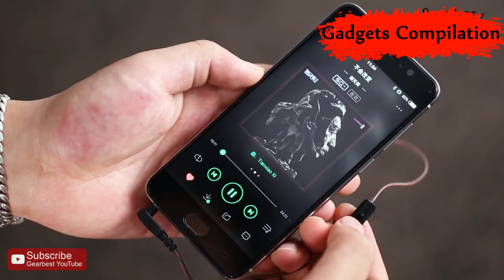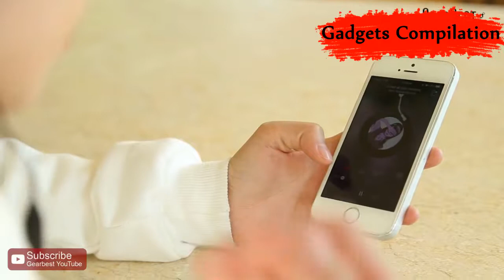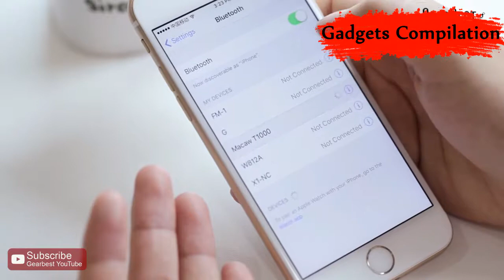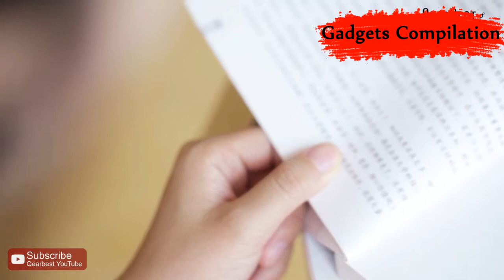Best 5 Bluetooth Headsets in 2018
5 ► Only $12 Earphone KZ ZST

4 ► Original Ximaoi Piston In Ear Earphones Fresh Version